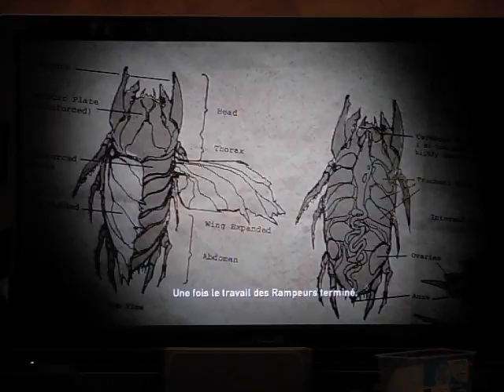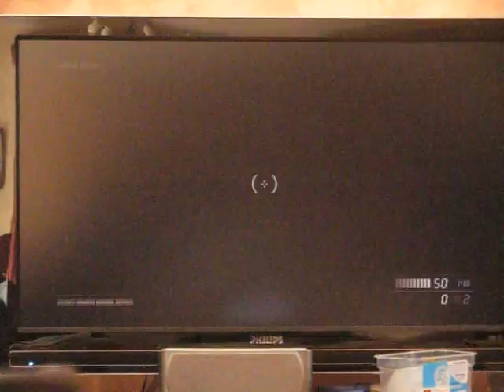Resistance Fall of Man walkthrough partie 3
Le vendredi après-midi à 3h c'est le moment idéal pour vous proposer cette 3è partie de Resistance Fall of Man, vous en conviendrez .

Nous reprenons l'histoire là où nous l'avions laissée, c'est -à-dire à Grisby, toujours en Angleterre, et nous sommes le 12 juillet 1951.

Sur notre route nous découvriront une nouvelle race de Chimères, les Servants. Nous trouveront aussi une nouvelle arme : le Rossemore 236, et de nouvelles grenades : les grenades Hérisson.

Sur notre chemin nous sauveront aussi la narratrice du jeu, le capitaine Rachel Parker.